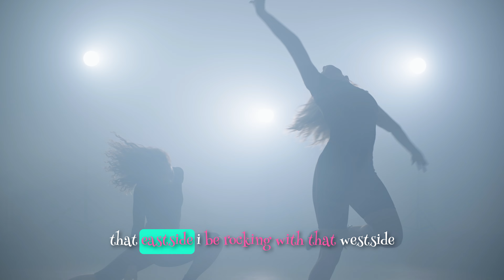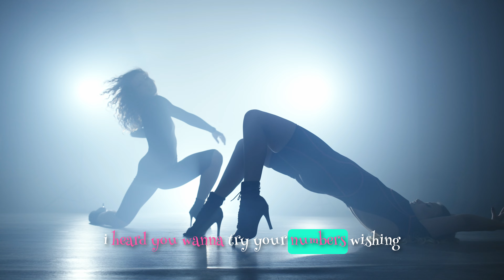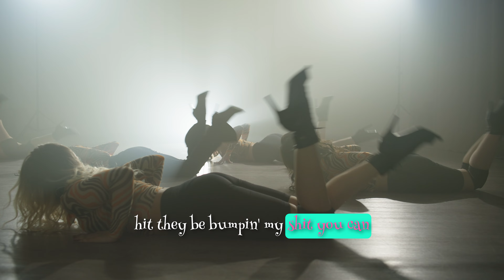Mac Irv - "Hometown II" [Lyrics] Showroom Partners Entertainment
*Subtitles were A.I. Generated and contain errors. No need to comment on them just enjoy the music and visuals. We appreciate your understanding and support for our channel.